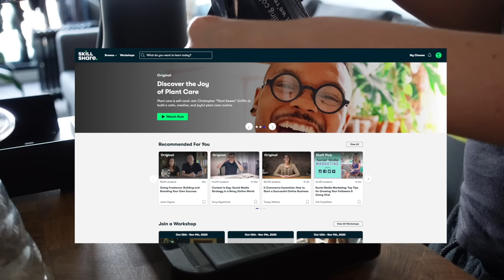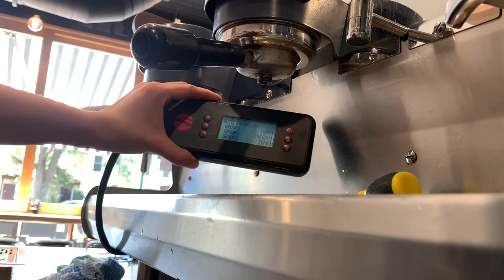[Barista Routine] Closing Routine in a Melbourne Cafe | LaurAngelia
What is this Cafe?
✨ This cafe is called Gordon Espresso
Where is this Cafe?
✨ It's in 71 Coventry St, Southbank, Melbourne
Do you own this Cafe?
✨ No, I'm just working as a barista here
Do you work here full time?
✨ No, I work part-time
What is the espresso machine that you use?
✨ Synesso MVP Hydra
What is the grinder that you use?
✨ House Blend : Mazzer
✨ Single Origin : Victoria Arduino Mythos One
✨ Filter/Decaf : Mahlkonig EK 43
What beans that you use?
✨ Dark Horse from Five Senses
What is the green thing that you use for dosing? Where can I get one?
Why are you taking a bit of the coffee grounds out?
✨ The coffee recipe requires 23gr dose of the coffee ground, and most of the time, the grinder is being inaccurate, either giving me too much or too little, so I have to scoop it out :)
✨ Indonesia
How to find a Barista work in Australia if I’m from another country?
✨ You have to obtain a visa that allows you to come, stay & work in here first, then you can apply for a Barista job. Most people from other countries (I was too) use Work & Holiday Visa.

❏ VIDEO RECORDING ❏
➫  iPhone XS

❏ VIDEO EDITING ❏
➫  iMovie (iMac)